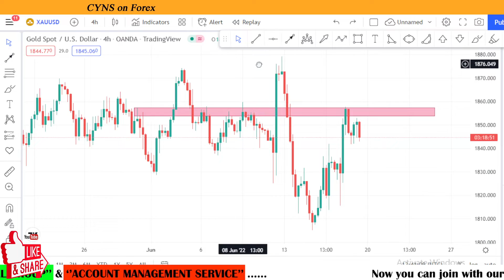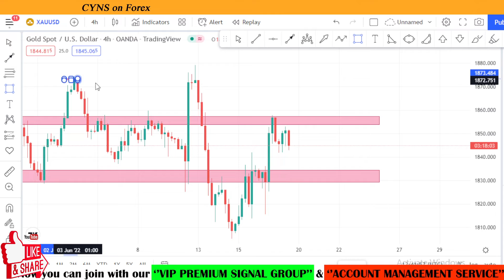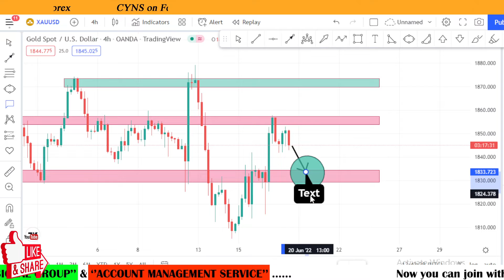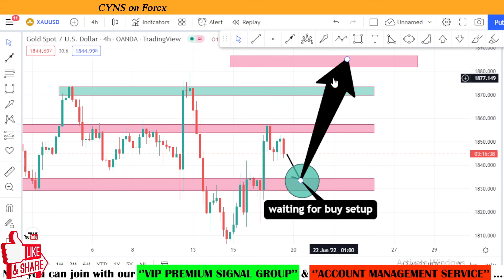XAUUSD Analysis Today | Gold Daily Technical Analysis for 17 June 2022 by CYNS on Forex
Hello Traders,
⭕ In this video includes - ( XAUUSD Market Update for 17th June 2022 )